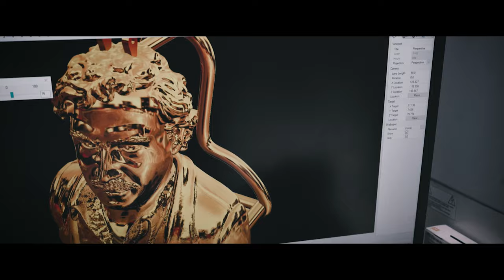Bluemoon & CO.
Small Recap of what Bluemoon & Co is.
its a Los Angeles based jewelry store that also caters to custom made items.